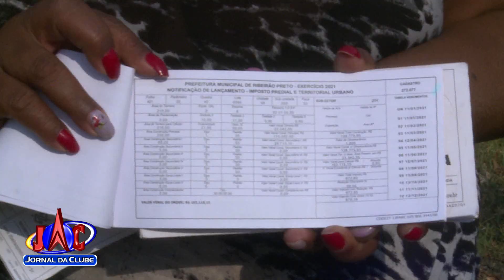Falta de infraestrutura revolta moradores da Vila Elisa, em RP- Jornal da Clube 2ª Edição (18/09/21)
Vizinhos reclamam da falta de asfalto, calçadas, iluminação pública e saneamento.